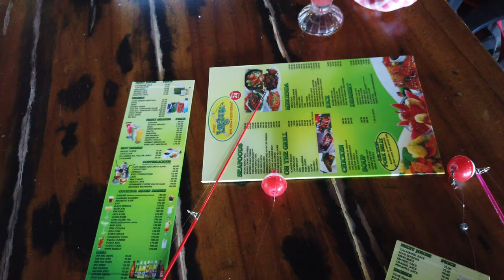Baby's First Fishing Trip - Magic Lagoon Bar, Grill, & Restaurant - Subic Bay, Philippines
Join us for an afternoon of fishing at the Magic Lagoon Bar, Grill, & Restaurant. It was Forrest G.'s first fishing trip. The old lady enjoyed fishing with a rod and reel and ended up catching about a kilo of Tilapia to bring home. If you're near Subic Bay, make sure you check out Magic Lagoon. It's right across the street from Subic Bay Yacht Club, behind the gas station. Magic Lagoon is a perfect place to take your Filipina on a quiet date and also a great option if you want to bring her entire family. The staff are very friendly and accommodating. The prices are reasonable, the beer is COLD, and the food is good. If I remember right, I think the place is open 24 hours a day.